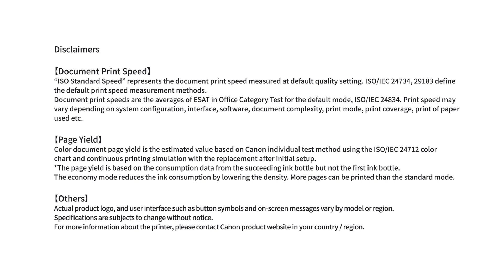Canon PIXMA MegaTank G2730 with Low-Cost Ink Bottles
This high performance 3-in-1 printer combines low-cost printing with low cost maintenance, alongside being compatible with low-cost ink bottles for greater cost efficiency.